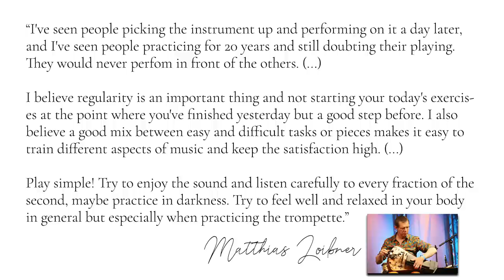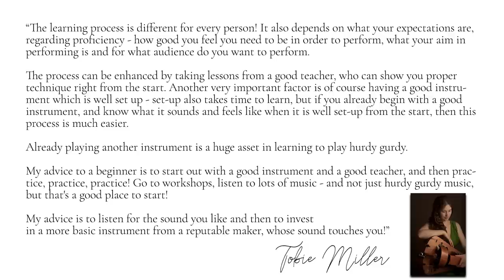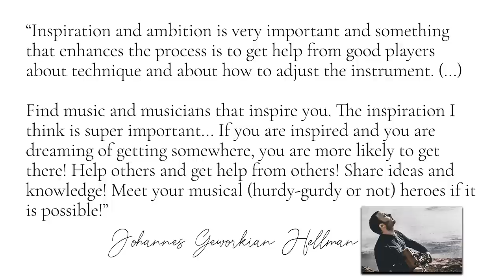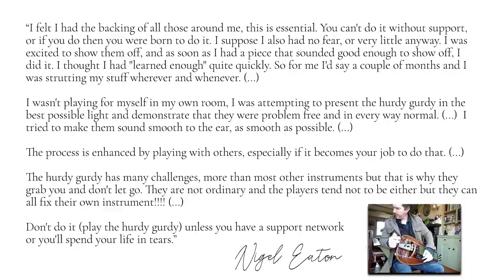How long does it take to learn the hurdy gurdy? (+GUESTS)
The burning question of “How long does it take to learn the hurdy gurdy” answered by experts, fellow gurdy players, my friends and me. :)

To you, the person who’s watching it: thank you for following me, wherever you do it, I’m eternally grateful that you want to spend your time with me. Peace! ❤️